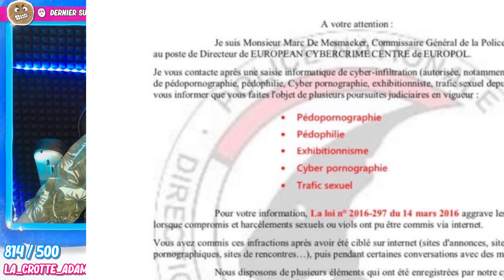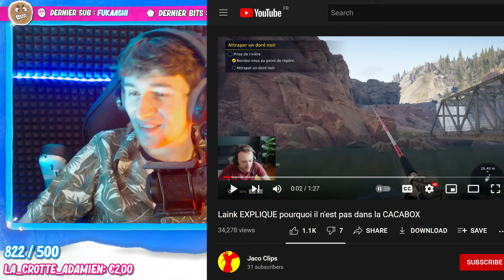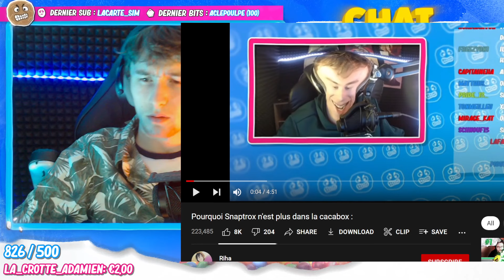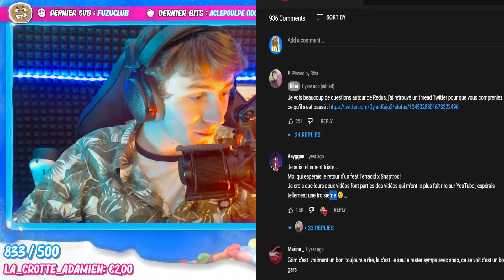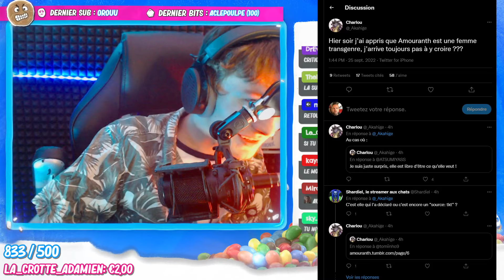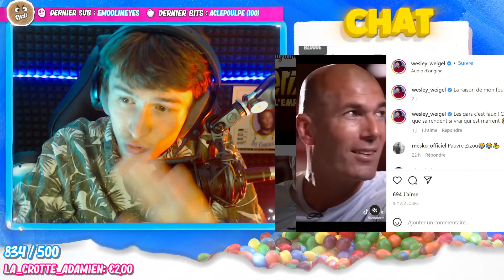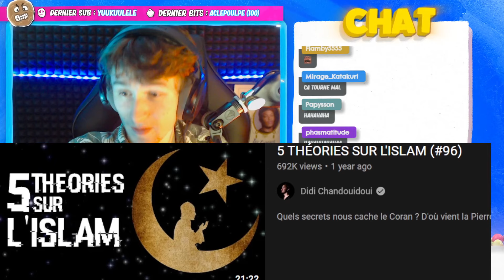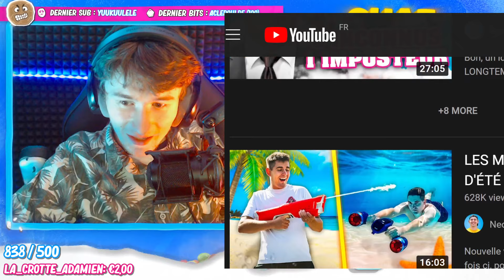POTATOZ - LIVE AIGRI 😡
L'éditeur nul de Youtube, le son est normal sur mobile cependant